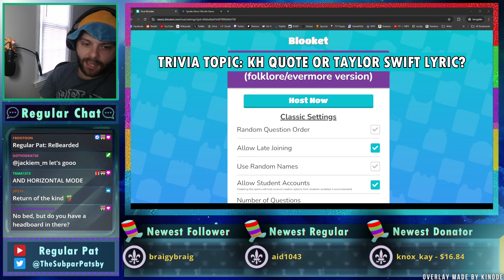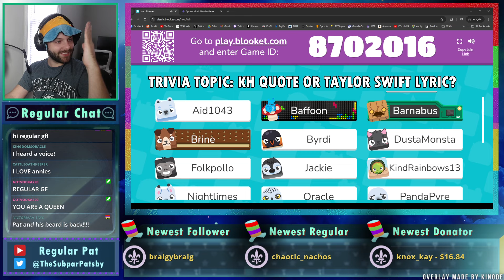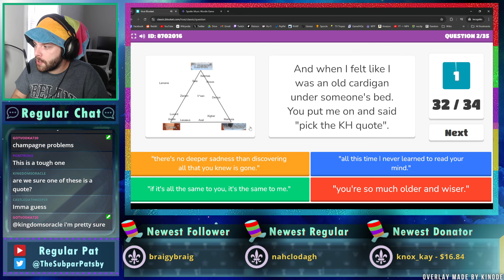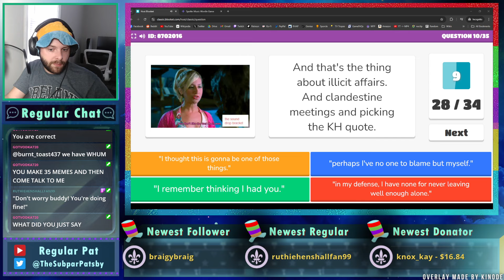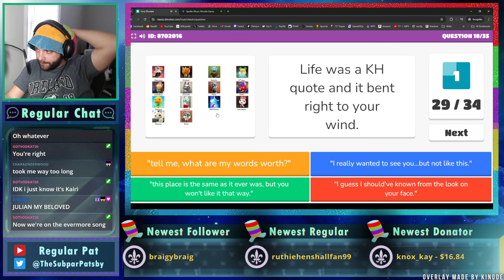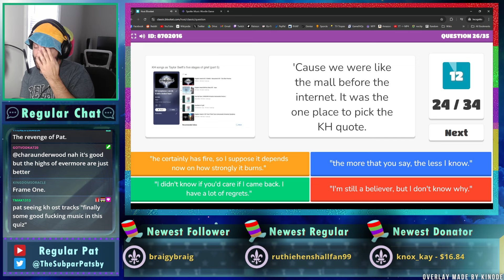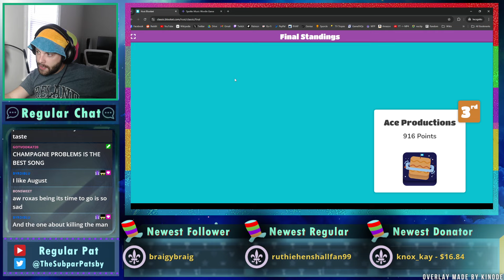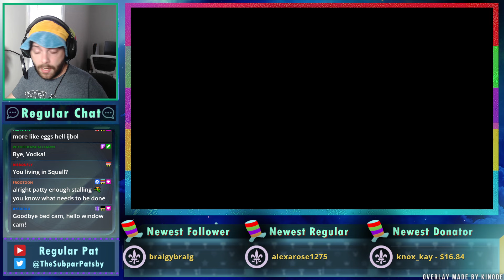KH Quote or Taylor Swift Lyric? - Part 4 - Blooket - Regular Pat Stream